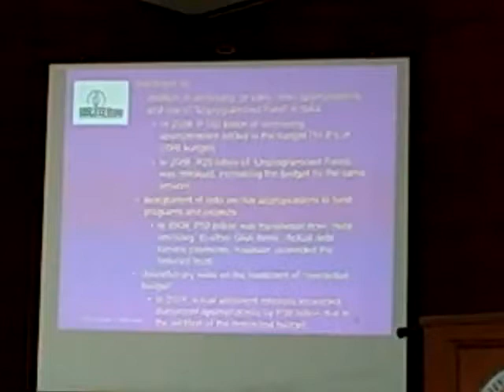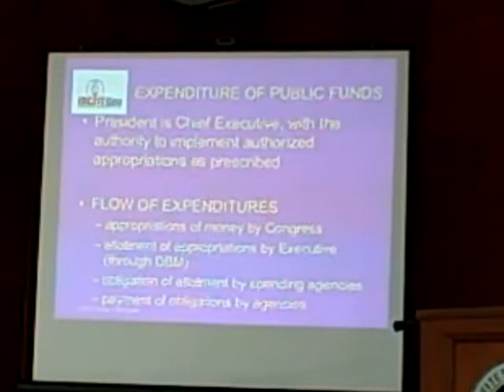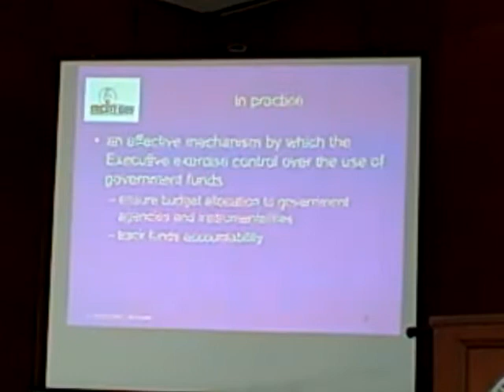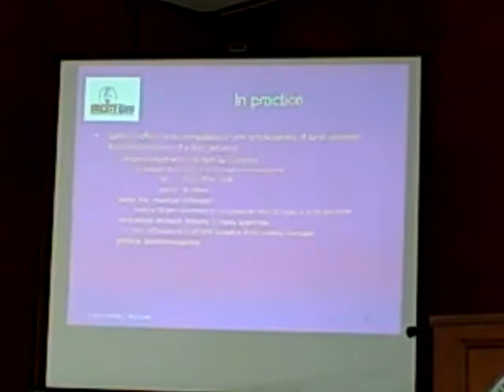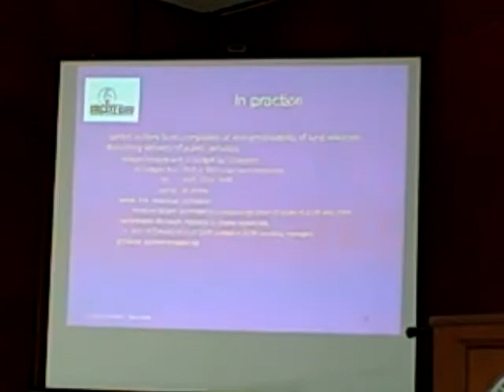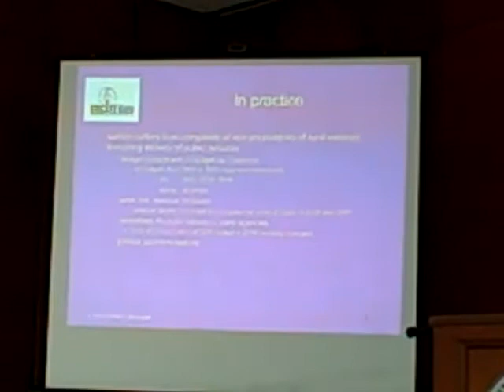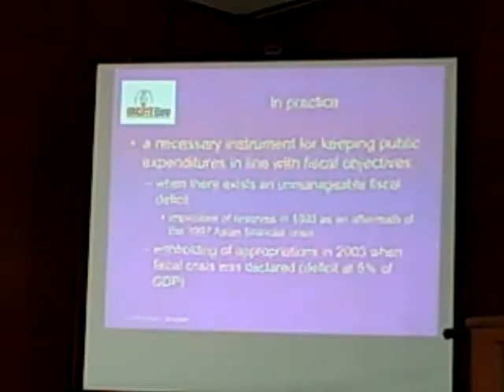Emma Boncodin on Power of the Purse Part 2/3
Power of the Purse  Emilia Boncodin, Former Secretary of Budget and Management This presentation excludes the Power of the President over GOCC and LGUs.